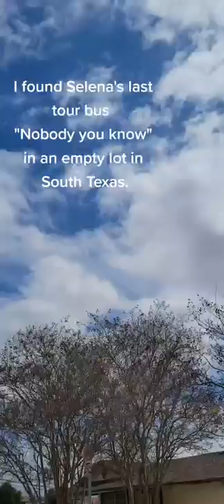Selena's last tour bus Video by nobodyyouknow95